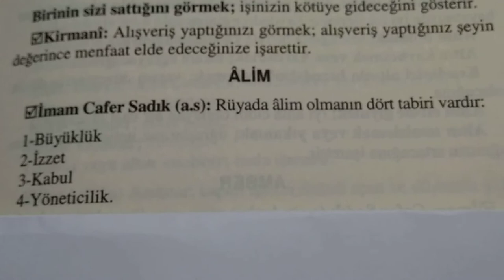Rüyada Alim Görmek / See in a dream Scholar RüyadaAlimGörmek | Creative Commons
Rüyada  Alim  Görmek
1.Büyüklük
2. İzzet
3. Kabul
4. Yöneticilik
See in a dream Scholar
1.Magnitude
2. sublimity
3. Accept
4. Management